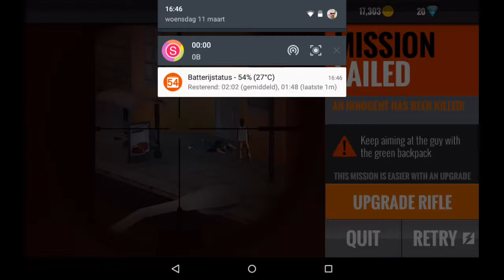Sniper 3D Assasin - He survived! #3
Such life such snips...